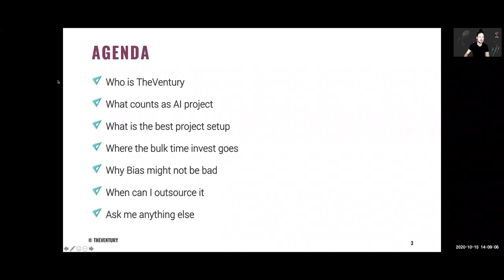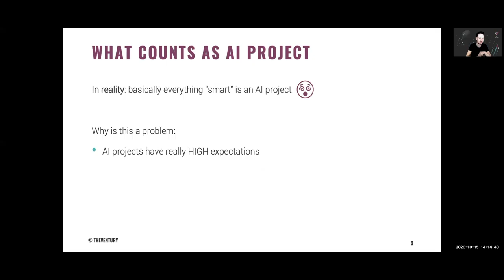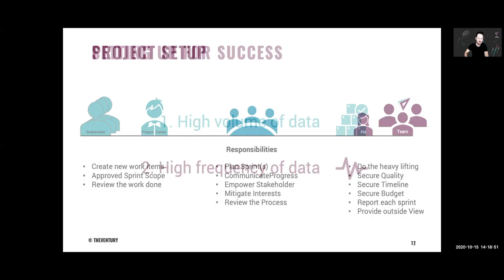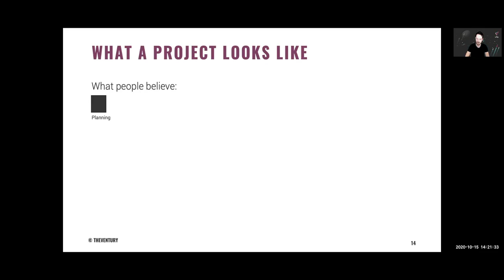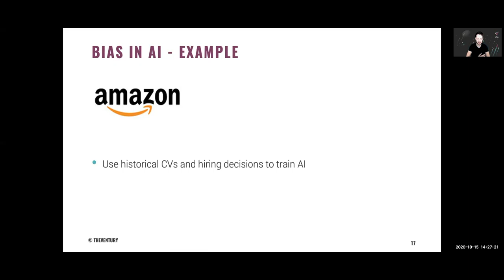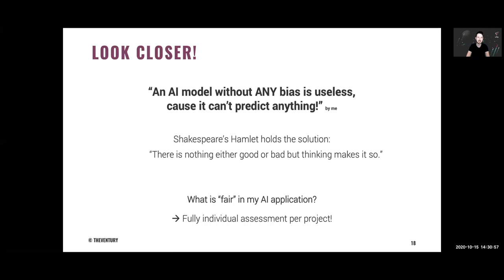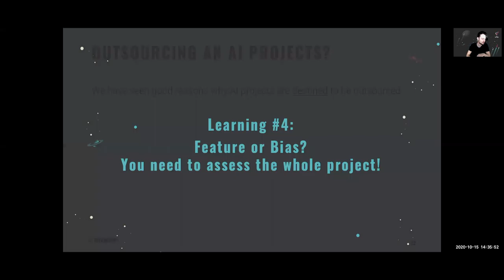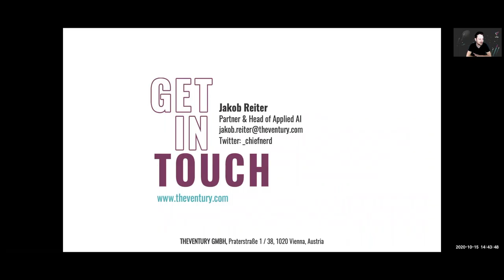Tech Snack: "Learn from my top 5 mistakes while working on AI Projects"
This is a recording of the TechSnack with Jakob Reiter.

In this video you will learn about:

- What counts as AI project
- What is the best project setup
- Where the bulk time invest goes
- Why Bias might not be bad
- When can I outsource it

About the speaker:

Jakob is Partner and as Head of Applied AI the knowledge leader at TheVentury. In his work he focuses on projects that create a positive impact in companies by e.g removing repetitive tasks or automatically answering questions. He is also a member of the Austrian Standards Committee on Artificial Intelligence.
His personal passion lies in working with all kinds of intelligences – silicon and carbon based.